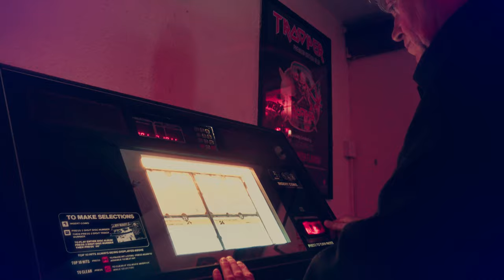John Mcglone - All the Saints Can’t Save us Now.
Download  latest single from Johns  upcoming album.

The Swan - Liverpool
Pogue Mahones - Liverpool
81 Renshaw Street Record shop - Liverpool